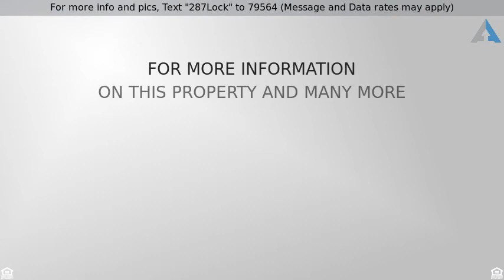Priced at $199,900 - 287 Lock Street, Phillipsburg, NJ 08865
For more info and pics, Text "287Lock" to 79564 (Message and Data rates may apply)
287 Lock Street, Phillipsburg

Great opportunity to own two separate houses located on this property. Live in one, rent the other, or rent out both!  This spacious move in ready 3/4 bedroom farmhouse with welcoming front porch features beautiful wide wood plank floors and exposed beams, with very large rooms throughout. A large eat in kitchen, full bath, family room, living room with fireplace, and additional room that could be an office or bedroom complete the first floor. There are two staircases leading to the upstairs with 3 large bedrooms and a spacious master walk in closet. The attached carriage house has a kitchen, full bath, living room and bedroom and does require work to restore it to full potential.  Live in one while your restore the other. Use as an inlaw home or rent it out to help pay your mortgage. The property sits on a beautiful tree lined lot just shy of half an acre and is only minutes from routes 22 and 78.